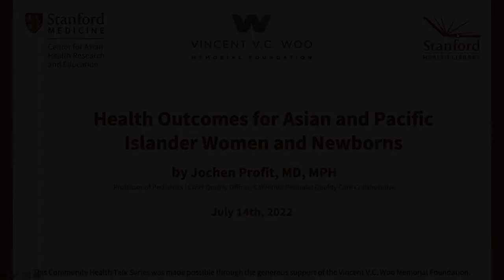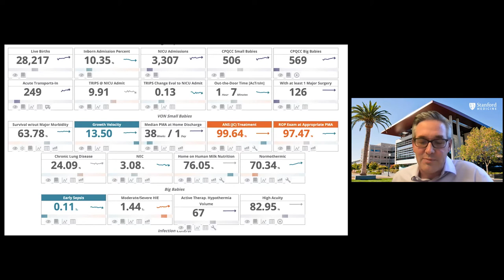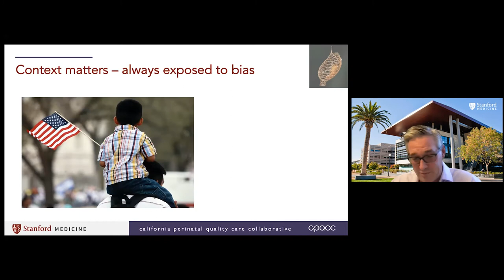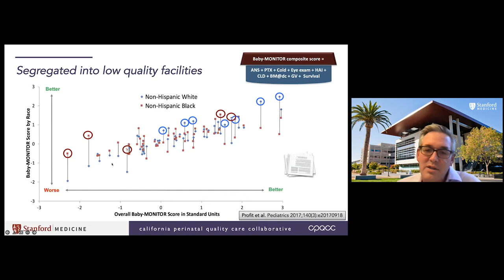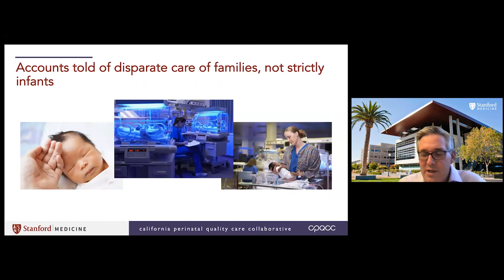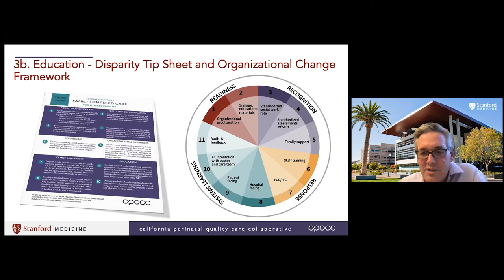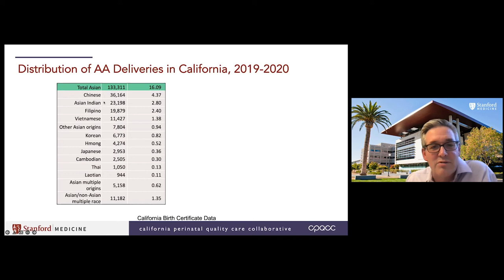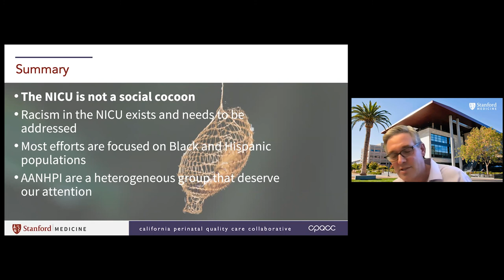Health Outcomes for Asian and Pacific Islander Women and Newborns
In California, 16% of births are among Asian American, Native Hawaiian, and Pacific Islander (AANHPI) families, with significant disparities in the quality of care for mothers and babies. Some AANHPI mothers experience higher rates of low-risk-cesarean birth and episiotomies compared to other populations, and AANHPI infants have disparate rates of receiving any breastmilk on hospital discharge. AANHPI mothers have reported concerning experiences of discrimination based on their race/ethnicity and language, reported symptoms of depression and anxiety during and after pregnancy, and gaps in practical and emotional support postpartum. However, little is known regarding the care and outcomes affecting individual groups of AANHPI. This talk discusses key drivers of inequitable care and outcomes and provides potential solutions.